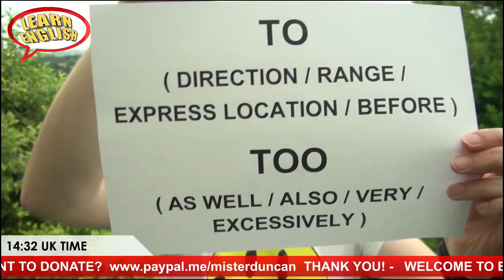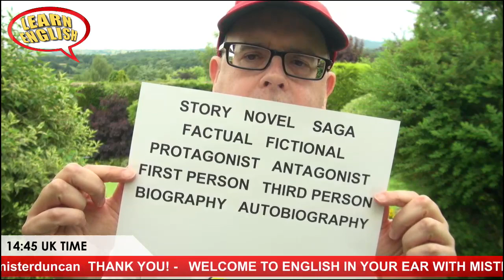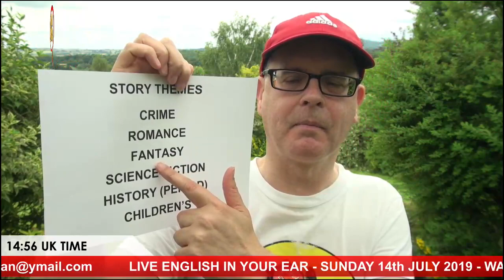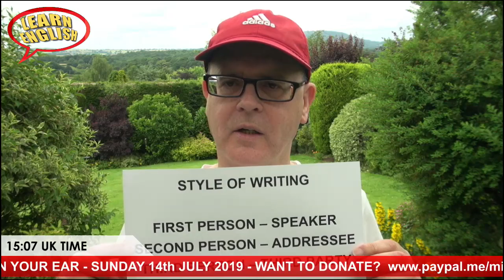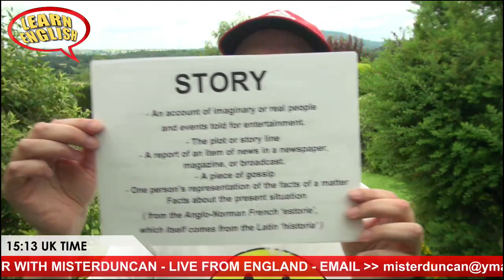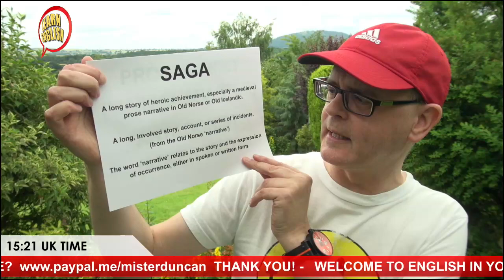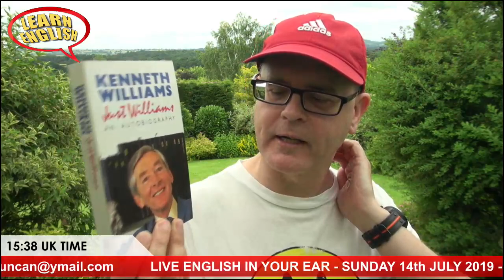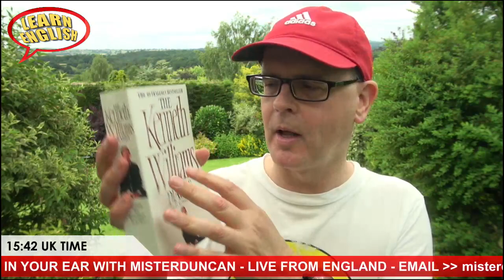LEARN ENGLISH - LIVE LESSON - 14th July 2019 - Chat with Misterduncan in England - Books (words)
Learn English with a live lesson from the birthplace of the English language. Live English lesson on Sunday 14th July 2019 with Misterduncan in England. Listen and chat with the world. Today we will look at words connected to story telling and books. It is 3 years since I did my first Live English stream.